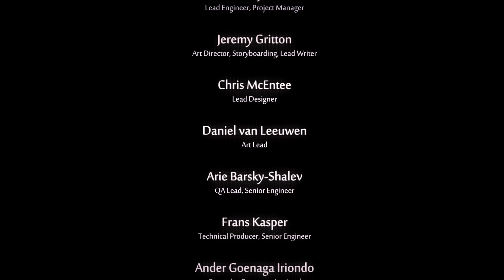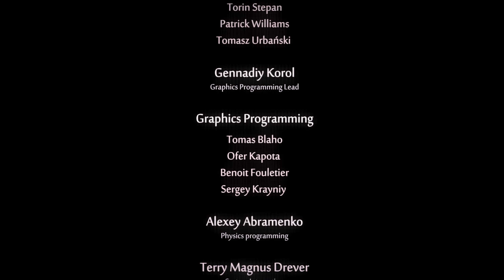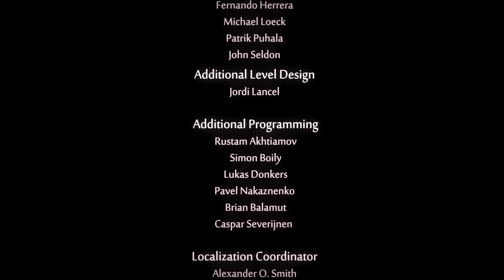Прохождение Ori and the Will of the Wisps \ ФИНАЛ \ #19 \ Полное прохождение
Прохождение игры Ori and the Will of the Wisps

Всем привет с вами Logratko, и сегодня мы проходим игру (Ori and the Will of the Wisps).
Отправляйтесь в путь по бескрайним просторам сказочного мира, где вас ждут встречи с врагами-исполинами и сложные, но интересные головоломки. Пришло время узнать, что уготовано Ори судьбой.

прохождение Ori and the Will of the Wisps... ФИНАЛ!  Уф… ну если честно 2-я часть ори как по мне гораздо лучше 1-й, в серии попытался обосновать свое мнение и хотел дополнить его здесь, но что-то как-то особо и не хочется. Я не критик и не рицензщик, по крайней мере на данный момент и поэтому сформулировать все во всеми доступное выражение не могу, скажу только, что рекомендую проходить сразу со 2-й части, сюжет здесь не такой принципиальный и, по сути, 1-я часть и 2-я практические не связаны. Да тут есть некоторые персонажи из 1-й и даже тут с ними якобы связана грустная линия, но, по сути, их что не было в 1-й что особо и не показали в 2-й т.е. сути они не играли…

(Ori and the Will of the Wisps) (19 серия)